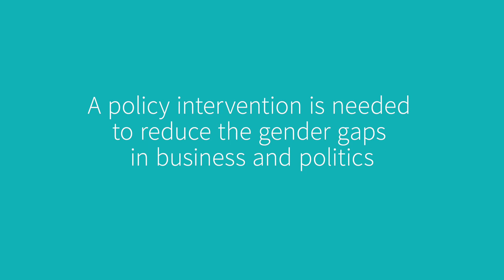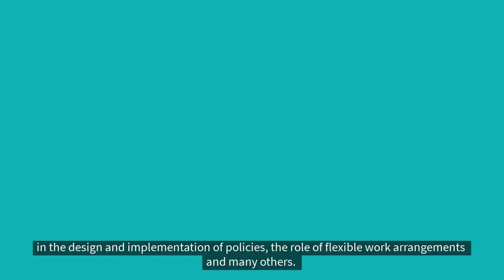Introducing the AXA Research Lab on Gender Equality with Pr. Paola Profeta | AXA Research Fund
Despite the continuous progress of women in education and the labor market, no country in the world has achieved gender equality.

A policy intervention is needed to reduce the gender gaps in business and politics. We spoke to Pr. Paola Profeta, an Associate Professor of Public Economics at Bocconi University, who is leading the AXA Research Lab on Gender Equality.

The aim of this research is to improve our understanding of gender gaps and how to reduce them by examining the risks and opportunities for women in the economy through three simultaneous research streams.

To find out more about the AXA Research Lab on Gender Equality,

About the AXA Research Fund:
AXA’s scientific philanthropy initiative was launched in 2008 based on the belief that science plays a crucial role in responding to the most important issues facing our planet. Our mission is to support innovative research in key areas related to health, climate & environment, & economic risks, and to help inform public and private decision-making based on excellent science.